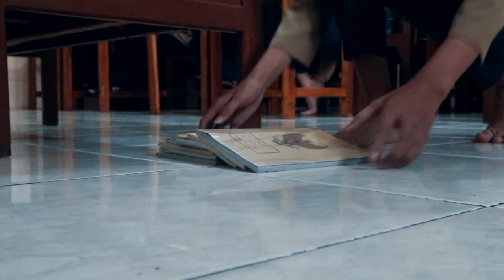WILOKA_SMA MUHAMMADIYAH 1 PALEMBANG_OlympicAD Nasional VI 2019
Film ini menceritakan tentang seorang siswa yang terjebak dalam keluarga yang broken home, tetapi ia akhirnya memiliki motivasi untuk bangkit dan menjadi seorang guru untuk membalas jasa guru yang telah membantu menyelesaikan masalahnya.

OlympicAD VI 2019

Directed by : SMAMSA PICTURE CREW MUHAMMADIYAH 1 PALEMBANG

copyright OlympicAD VI 2019